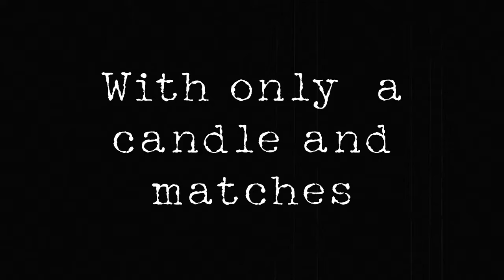Wick Teaser Trailer PS4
Rated Mature: Blood, Violence, Strong Language

Wick (C)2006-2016 Hellbent Games Inc.